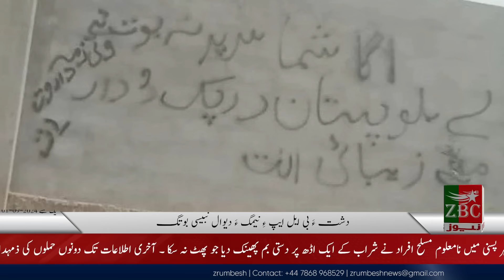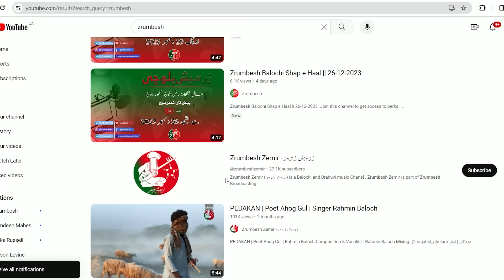Balochi News Bulletin 01 September 2024 With Zuhra Baloch And Hafsa Baloch | Day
ZrumbeshBalchi

ZrumbeshEnglish

.youtube.com/zrumbeshzemir